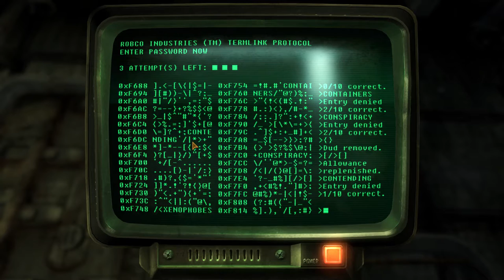Andres Plays Fallout New Vegas [Part 117]: Ulysses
Time to have a face to face, courier to courier meeting and decide the fate of those outside the Divide.